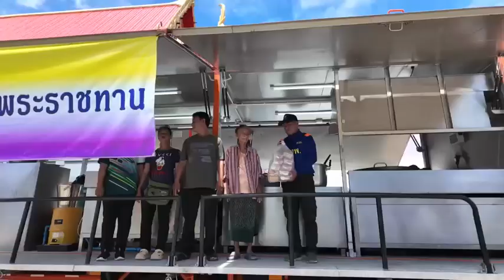“กองทัพไทยเร่งระดมทุกสรรพกำลัง พร้อมทุ่มเท เคียงข้าง ช่วยเหลือประชาชน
“กองทัพไทยเร่งระดมทุกสรรพกำลัง พร้อมทุ่มเท เคียงข้าง ช่วยเหลือประชาชนผู้ประสบอุทกภัยอย่างเต็มขีดความสามารถ โดยบางพื้นที่ปริมาณน้ำเริ่มลดลงจนสามารถเข้าทำการฟื้นฟูได้แล้ว”

วันที่ 31 สิงหาคม 2567  พลตรี ชยพณัฐ วิริรัตน์ รองเจ้ากรมกิจการพลเรือนทหาร และ พลตรี อนุมาศ พินิจชอบ ผู้อำนวยการสำนักงานพัฒนาภาค 3 หน่วยบัญชาการทหารพัฒนา กองบัญชาการกองทัพไทยเป็นผู้แทนกองบัญชาการกองทัพไทย ร่วมให้การต้อนรับ นายภูมิธรรม เวชยชัย รองนายกรัฐมนตรี ปฏิบัติหน้าที่แทนนายกรัฐมนตรี นายอนุทิน ชาญวีรกูล รองนายกรัฐมนตรี/รัฐมนตรีว่าการกระทรวงมหาดไทย และ ร้อยเอก ธรรมนัส พรหมเผ่า รัฐมนตรีว่าการกระทรวงเกษตรและสหกรณ์ ณ ท่าอากาศยานสุโขทัย อำเภอสวรรคโลก จังหวัดสุโขทัย ในโอกาสเดินทางติดตามการให้ความช่วยเหลือและให้กำลังใจประชาชนผู้ประสบเหตุอุทกภัย และเจ้าหน้าที่ผู้ปฏิบัติงานในพื้นที่ จังหวัดสุโขทัย

โดยปัจจุบันจังหวัดสุโขทัย ยังคงมีน้ำท่วมขังในหลายพื้นที่ ซึ่งส่งผลให้พี่น้องประชาชนใช้ชีวิตด้วยความยากลำบาก ชุดปฏิบัติการช่วยเหลือประชาชน เพื่อแก้ไขปัญหา อุทกภัยในพื้นที่ภาคเหนือ ได้จัดกำลังพล จำนวน  62 นาย พร้อมยานพาหนะ 11 คัน ออกปฏิบัติหน้าที่ให้การช่วยเหลือประชาชนอย่างต่อเนื่อง โดยได้ร่วมประชุมวางแผนกับ นายอำเภอสวรรคโลก จังหวัดสุโขทัย และสำนักงานพัฒนาภาค 3 หน่วยบัญชาการทหารพัฒนา และลงพื้นที่ตรวจสอบถนนที่ชำรุดเพื่อเตรียมแนวทางในการฟื้นฟูและซ่อมแซมเส้นทางที่เสียหายจากน้ำหลากเข้าท่วม บริเวณ หมู่ 6 ตำบลคลองกระจง อำเภอสวรรคโลก จังหวัดสุโขทัย

 นอกจากนี้ สำนักกองบัญชาการ กองบัญชาการกองทัพไทย ยังได้จัดกำลังพล จำนวน 30 นาย เข้าฟื้นฟู ปรับปรุงภูมิทัศน์ ขนย้ายสิ่งของและทำความสะอาด ชุมชนในพื้นที่ ตำบลคลองกระจง อำเภอสวรรคโลก จังหวัดสุโขทัย ซึ่งพื้นที่นี้สถานการณ์น้ำเริ่มลดระดับลง เพื่อให้พี่น้องประชาชนได้กลับเข้าบ้านเรือนและใช้ชีวิตได้ตามปกติ พร้อมกันนี้ชุดแพทย์ทหาร สำนักงานแพทย์ทหาร ยังได้จัดชุดปฏิบัติการฉุกเฉินทางการแพทย์ นำยาเวชภัณฑ์ออกตรวจรักษา ณ พื้นที่ตำบลคลองยาง อำเภอสวรรคโลก จังหวัดสุโขทัย และองค์การบริหารส่วนตำบลท่าช้าง ตำบลท่าช้าง อำเภอพรหมพิราม จังหวัดพิษณุโลก เพื่อทำการตรวจรักษาผู้ป่วยและมอบยาสามัญประจำบ้านให้กับพี่น้องประชาชนต่อไป

ทั้งนี้ กองทัพไทย ขอให้ความเชื่อมั่นว่า กองทัพจะใช้ทุกศักยภาพที่มีในการให้ความช่วยเหลือประชาชนในภาวะวิกฤตอย่างทันท่วงที เพื่อลดผลกระทบต่อชีวิตและทรัพย์สินของประชาชนในพื้นที่ประสบอุทกภัย โดยจะบูรณาการความร่วมมือกับส่วนราชการ ภาคเอกชน และภาคประชาสังคมอย่างต่อเนื่อง พร้อมทั้งเคียงข้างพี่น้องประชาชนในการเตรียมการฟื้นฟู ปรับปรุง ซ่อมแซมที่อยู่อาศัยตลอดจนสาธารณูปโภคต่าง ๆ เพื่อให้พี่น้องประชาชนผู้ประสบภัยสามารถกลับมาดำเนินชีวิตได้ตามปกติสุขโดยเร็ว